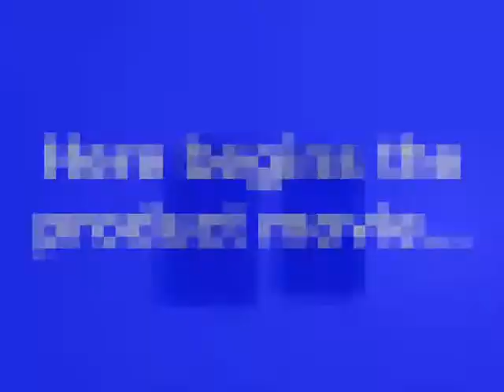PDair Leather Case for Motorola Droid Razr HD XT925 XT926 - Vertical Pouch Type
stitch finishing,making this case look more beautiful.

      Available Colors, Pattern, and Stitchings:

      1. Black, White, Red, Brown, Petal Pink, Aqua;

      2. Crocodile Pattern: Black/Red/ Brown;

      3. Stitchings: Green/Orange/Red (for Black Leather Case only).